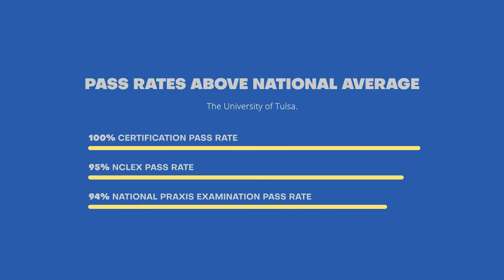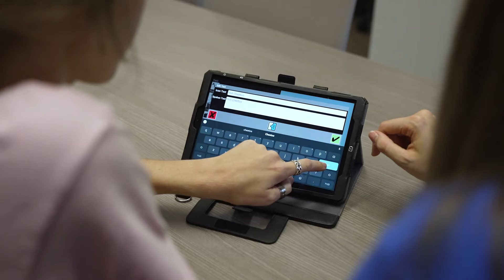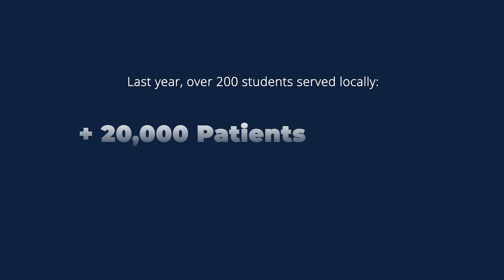University of Tulsa Oxley College of Health and Natural Sciences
The Oxley College of Health & Natural Sciences comprises multiple disciplines, including Nursing; Kinesiology & Rehabilitative Sciences; Communication Sciences & Disorders; Biological Science; Chemistry & Biochemistry; Physics & Engineering Physics; and Geosciences. The Oxley Health & Natural Sciences’ facility in downtown Tulsa includes high-tech classrooms, a high-fidelity simulation center, a research lab and labs for nursing, athletic training and exercise and sports science. The main TU campus is home to state-of-the-art labs and a clinic that offers free speech and hearing services to Tulsa children.